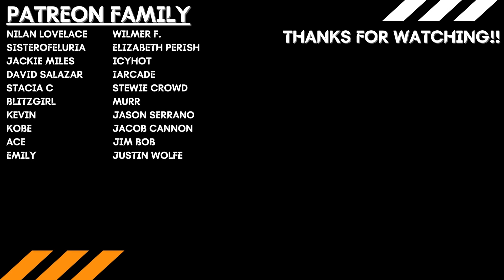INSANITY!!! | Barry Season 2 Episode 5 REACTION!! "ronny/lily"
John and Steve's reaction and discussion for Season 2 Episode 5 of Barry - ronny/lily

Intro - 0:00
Reaction - 2:18
Post Discussion - 20:42

Nilan Lovelace
Sisterofeluria
Jackie Miles
David Salazar
Stacia C
BlitzGirl
Kevin
Kobe
Wilmer F.
Elizabeth Perish
IcyHot
iArcade
Murr
Ace
Jason Serrano
Jacob Cannon
Jim Bob
Justin Wolfe
Emily
Justin Rose